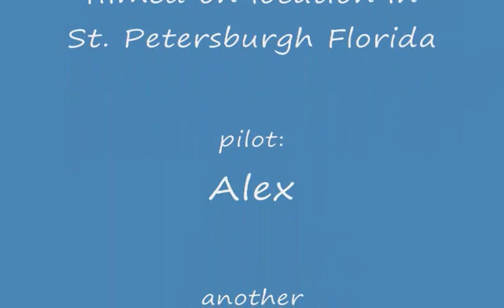alex and his turbine rc jet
split V tail turbine jet...sparks rc club